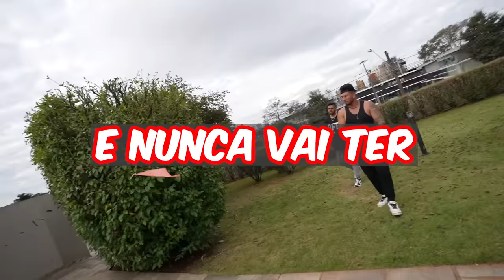SOLTANDO PIPA NA CASA NOVA !!